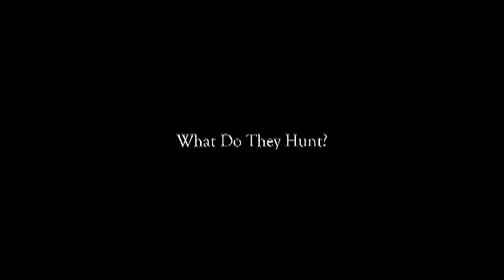L'Escarbot Kennels Mission Statement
L'Escarbot Kennels - why we do what we do